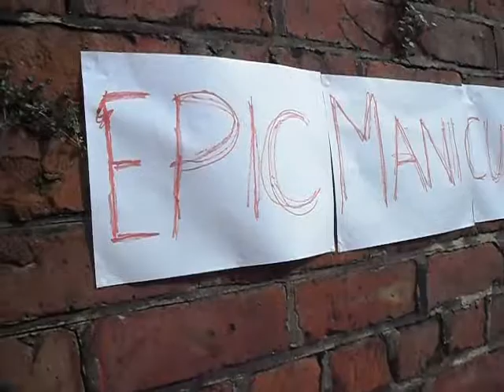Epic Nail Time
This is Aless, and I did the editing for this video. It's my first try at editing, so it's a bit basic, nothing fancy, we hope you enjoy it, more to come and don't forget to fav/comment and thumb!